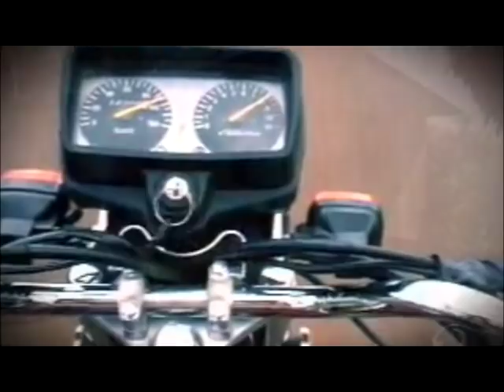Mc Agulha - CANNABIS SATIVA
Imagens retiradas do You Tub Relatando a vida de um usuário. Liberdade de expressão, consciência  atitude não se iluda
(Cannabis  x  4 sativa )4x
Ativa positiva criativa, ativa
THC você sabe, fumaça negativa, instiga
Os cara da antiga, estava na antiga
Tipo uma família que se reunia na maresia
Tinha mania que um dia ativa
Porque quando tomou sua iniciativa, ativa
Há  no todo todo, fumou foi logo um boldo
Ficou louco subiu, para o alto do morro
Não corro socorro, na rima, aqui não tem suborno
Moleque aperta o Beq, que sentir logo sua lombra
Sente a viaje, e diz que ta na onda
Mais Ele tromba com os cana na ronda
Tapa na cara, por causa de maconha apanha
Fazer o que se a erva é sem vergonha  engana
Mu leque na função,fumando um Baseadão
Atividade, se não brota os alemão
Sei como tá, sente a brisa, quer impressa, chega pra fumar
Roda na Paula, queima logo sua palma,
Tem quer ter calma, cuidado com sua alma
Lavagem cerebral que fizeram na sua mente
Fuma erva até queimar os dente
Independente do que eu faço, ou do que eu fiz
Peixe morre pela boca e vacilão pelo nariz
(Pede bis)4x
Vai fumando um baseado outro, vai ficando louco, e vai subindo u topo
Refrão
(Ativa canabis  sativa )4x
Dedos queimado, cheiro enfumaçado
Só gosta do empresado, assim foi ditado
Da Ásia central, foi é para o mundo
4%fumo esse fumo,
Queria conhecer a Holanda, o Islamismo
Mais a maioria meu irmão aqui é vicio
Principio ativa dessa planta louca
Mais se vacilar se enforca, na forca
Os papo é sempre o mesmo quem  vai pagar larica
Marca não fica quando usa a marica
Essa foi a dica que o cara te deu
Mais nessa vida, o que tu aprendeu (nada)
Mais nisso irmão tem que ter detalhe
Quem te passou o ensinamento de Bob Marley
Atividade humildade, disciplina
Mais o próprio irmão te vicia na esquina
(será que é amigo)

Refrão
Letra e Vocal
(Mc Agulha Hip Hop  )
 Estúdio do Bolha